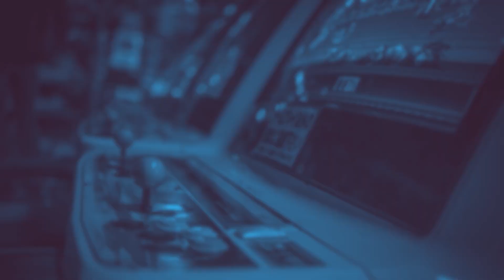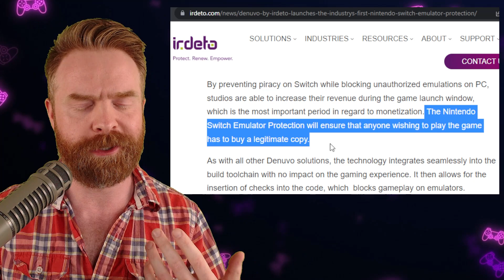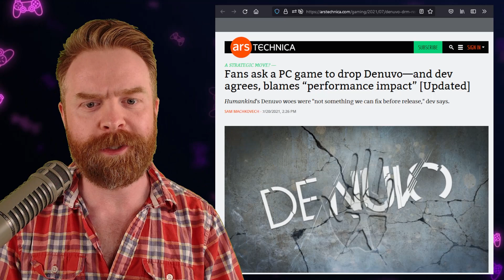Is this the end of Nintendo Switch Emulation?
Hey all! In this video we go over the latest and greatest in gaming, open source and emulation news, updates and tips! Nintendo takes on Emulation by hiring Denuvo...which may actually hurt Switch games more than it hurts emulators.